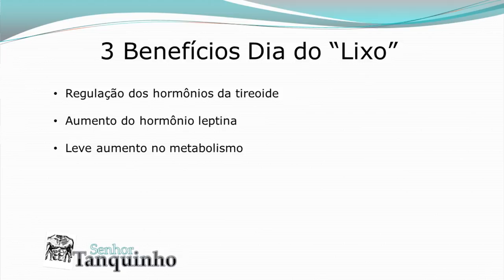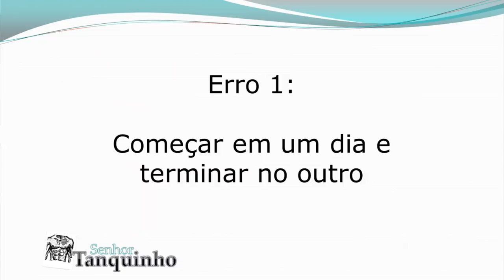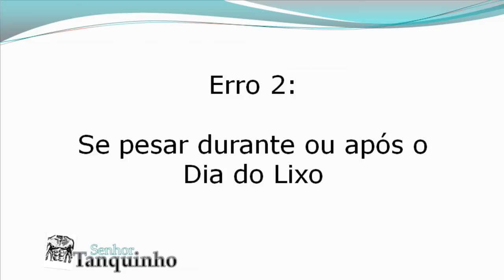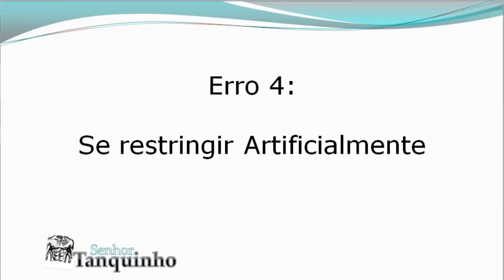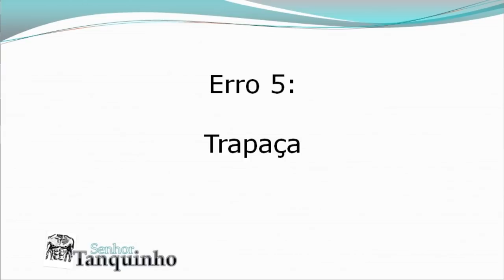DIA DO LIXO - Você está fazendo isto ERRADO! | Senhor Tanquinho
Com qual frequência  posso praticar o famoso "Dia Livre"? Assista o vídeo e saiba o que melhor se encaixa no seu estilo de vida e características pessoais.